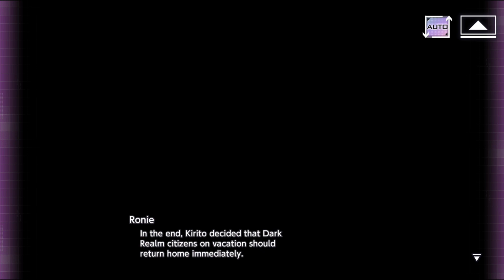Leazetta's Kidnapping [link start SAOUB Moon Cradle Ep.6]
00:00 Leazetta
03:20 Whereabouts of the Dark Sorcerer
10:00 The Will of the Sword
13:50 Late Night Battle
17:33 The Abducted Baby
22:32 Don't Give Up
27:49 The Sealed Door
31:08 The Other World